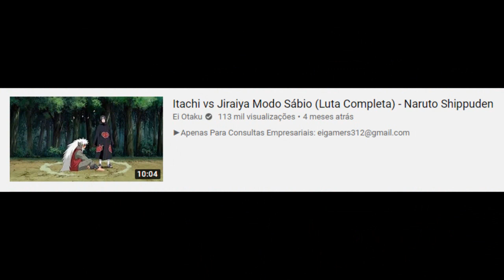Ninjas que Itachi Pode Derrotar e Ninjas que Derrotam Itachi - Naruto